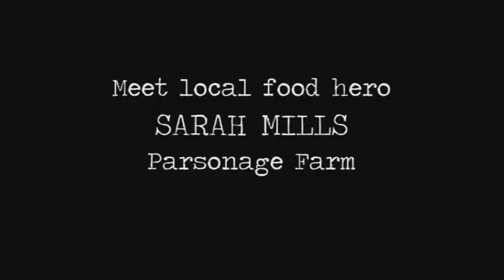LOCAL FOOD HEROES - HAMPSHIRE LAMB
Fit2cook Food Education  has made this series of films with young cooks exploring where their food comes from.  We follow them as they go out on to farms in Hampshire to meet their local food heroes. In this film two finalists of the CREATE AND COOK competition visit Parsonage Farm with a reputation of producing some of the tastiest lamb around!